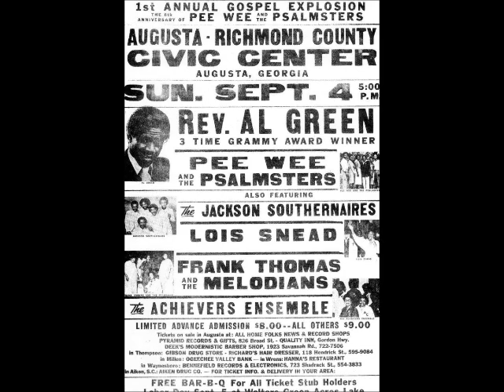He's The One - Frank Thomas (WITH THE MELODIANS)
to download "He's The One" or the complete album, "The Old Time Way". You can also purchase music from Frank Thomas & Company at